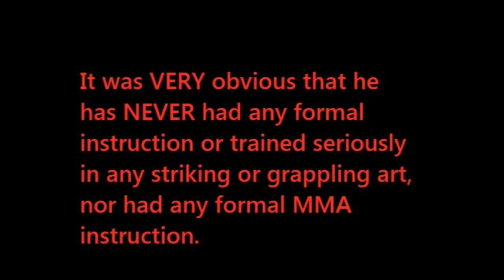MTV's Teen Mom Jenelle Evans's BF Nathan Griffith attempting to "train UFC"- hilarity ensues.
Nathan Griffith IS NOT a member of Relson Gracie Myrtle Beach... he DOES NOT represent the gym or fight team... he came in on 2 occasions, has NEVER trained before, and was told he SHOULD NOT be fighting... he ignored us. Recently Janelle has claimed he is "training at Relson Gracie Myrtle Beach"... we would NEVER allow someone with his skills, attitude or preperation to fight for us.